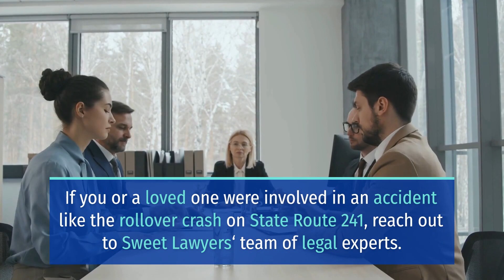BERTIN JIMINEZ YESCA KILLED IN ROLLOVER CRASH ON STATE ROUTE 241 [SUNNYSIDE, WA]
Sunnyside, WA (April 28, 2023) – On Thursday, 32-year-old Bertin Jiminez Yesca died while two others were injured in a rollover crash on State Route 241.

The fatal collision took place at about 12:30 a.m. near milepost 18.

Officers said the car driven by a 17-year-old was southbound on the freeway when the driver failed to negotiate the curve. As a result, the vehicle went off the roadway and rolled down an embankment.

The driver and a 14-year-old passenger were transported to the hospital. Both were wearing a seatbelt.

Bertin Jiminez Yesca died, officers said Yesca was not wearing a seatbelt when the crash happened.

Sweet Lawyers extend our condolences to the bereaved family of Bertin Jiminez Yesca. Our hearts are with you through these trying times.